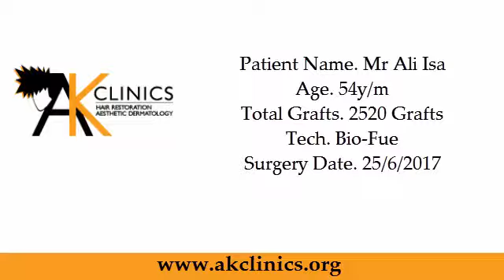Body Hair Transplant Result by Dr. Kapil - 2520 Grafts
A 54 year old gentleman with NH Grd VII baldness presented to us for hair restoration after having undergone 4 unsuccessful surgeries outside ( 1 FUT; 2 FUE scalp; 1 FUE - body plus scalp; - One of the surgeries included hair being extracted from body as well.) The donor area of the scalp was depleted and only body hair could be taken out for transplantation. So, we extracted body hair from different areas. The patient got good results and was very happy.